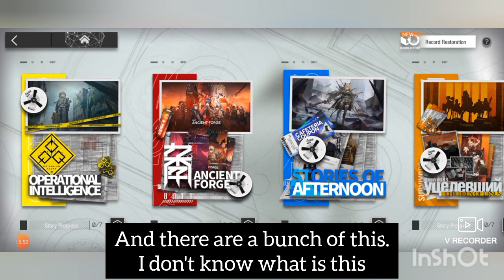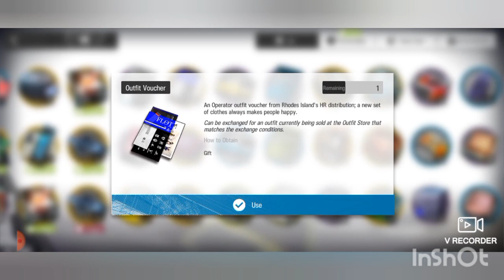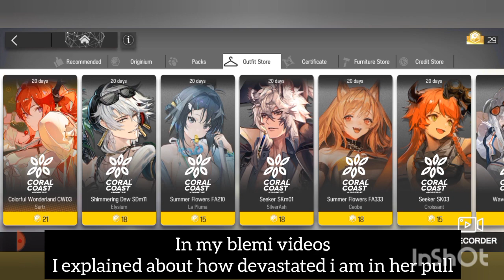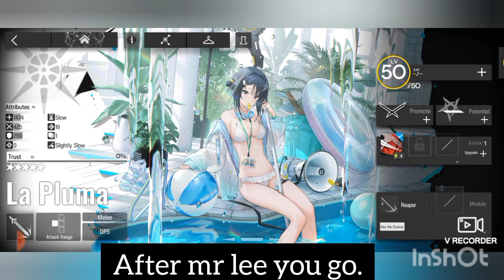Arknights: The Marvelous 3rd Anniversary Outfit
This is a video about a dad playing bunch of stuff in his spare time.

And this moment, it is about how marvelous the 3rd anniversary outfit is and why i bought them. Thanks @Box2_ for inspiring me to buy the La Pluma outfit.

This video edited using InShot, the music come with the game. all the music content rights reserved for the creator of the game @ArknightsOfficialYostar

And V Recorder as a screen Recorder app.

Thank you @ArknightsOfficialYostar    for the game